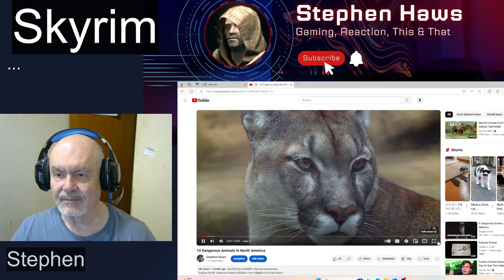Cute Puppies vs Cute Kittens, which are best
Both kittens and puppies can bring immense joy and numerous benefits to your life, but they each have unique qualities that might make one a better fit for you depending on your lifestyle and preferences.

### Benefits of Kittens:
1. **Low Maintenance**: Kittens are generally more independent than puppies. They can be left alone for longer periods and are usually litter-trained quickly¹.
2. **Calming Presence**: Many cat owners report that their pets provide a calming presence and help reduce stress and anxiety³.
3. **Space Requirements**: Cats typically require less space and can adapt well to apartment living.

### Benefits of Puppies:
1. **Physical Activity**: Puppies encourage their owners to be more physically active, which can be great for your overall health³.
2. **Social Interaction**: Dogs often help their owners meet new people and engage in social activities, which can reduce feelings of loneliness².
3. **Emotional Support**: Dogs are known for their loyalty and can provide strong emotional support, especially for those dealing with mental health issues².

### Considerations:
- **Lifestyle**: If you have a busy lifestyle and need a pet that can be more independent, a kitten might be a better choice. If you enjoy outdoor activities and socializing, a puppy could be a great companion.
- **Allergies**: Consider any allergies you or your family members might have. Some people are more allergic to cats than dogs and vice versa.
- **Time Commitment**: Puppies require more time and training, especially in their early months. Kittens, while still needing care and attention, are generally less demanding.

Ultimately, the best choice depends on your personal circumstances and what you're looking for in a pet. Do you have a preference for one over the other? 🐱🐶

(3) Science Says: This Is How Pets Help Your Mental Health - Psych Central.
(4) Dogs vs. Cats: Which Pet Makes Their Humans the Happiest?.
(5) Highly emotional people may prefer cats over dogs for stress relief.